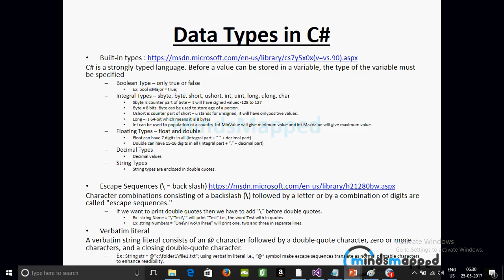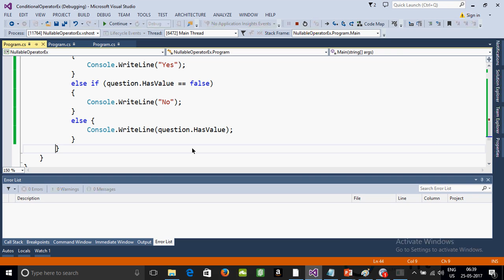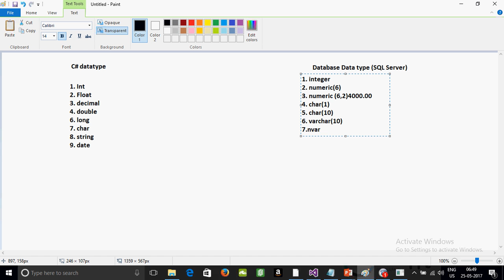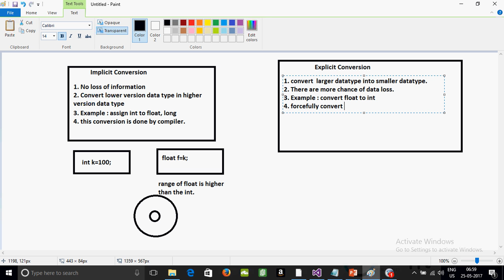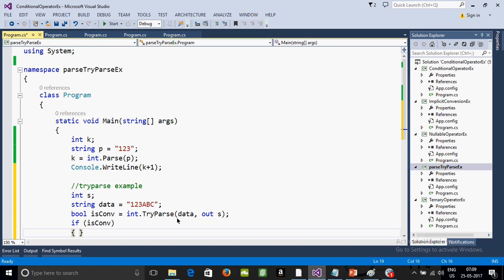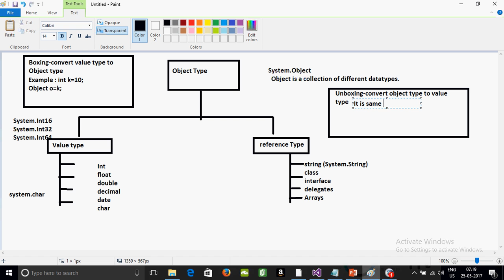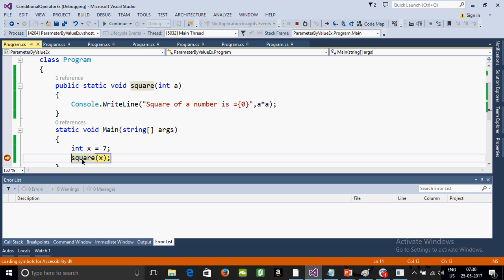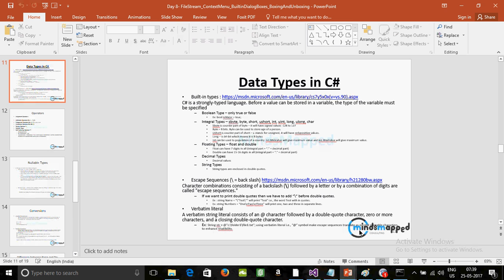Datatype and Conditional statemen in C#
About different datatype and Conditional statement